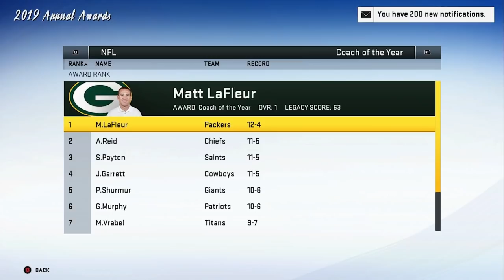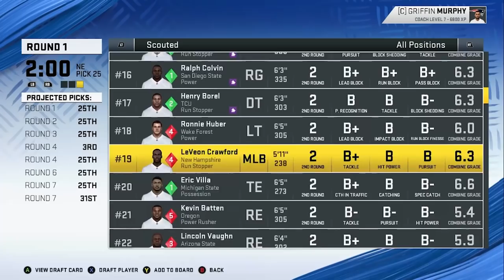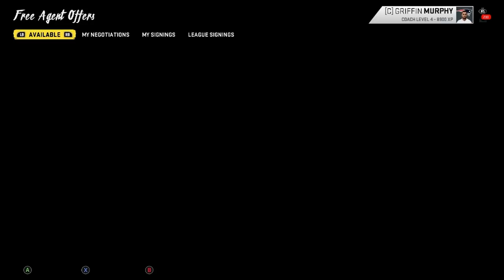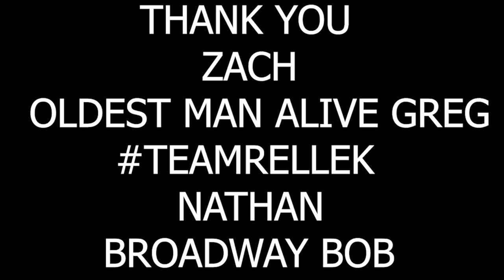Rebuilding The New England Patriots - Madden 20 Realistic Rebuild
This is a rebuild of the New England Patriots in Madden 20. New realistic rebuilds every Sunday at 3PM Eastern for now until I get the hang of these better. Let me know down in the comments below who you want to see me rebuild next. Give me all the tips to get better at these I want to learn how to do these better.

Bills Rebuild-
Broncos Rebuild-
Cardinals Rebuild-
Colts Rebuild-
Cowboys Rebuild-
Giants Rebuild-
Patrioits Rebuild-
Raiders Rebuild-
Ravens Rebuild-
Redskins Rebuild-
Seahawks Rebuild-
Steelers Rebuild-
Texans Rebuild-